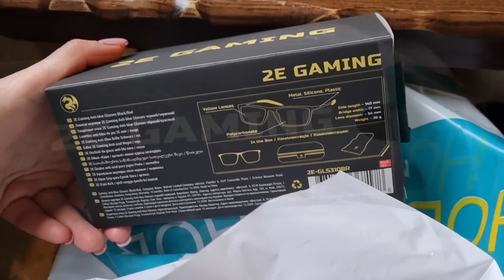ПРИШЁЛ ПОДАРОК ДЛЯ ЛЁШИ🎁О ПОЕЗДКЕ В КАМЕНСКОЕ И НЕ ТОЛЬКО🎄